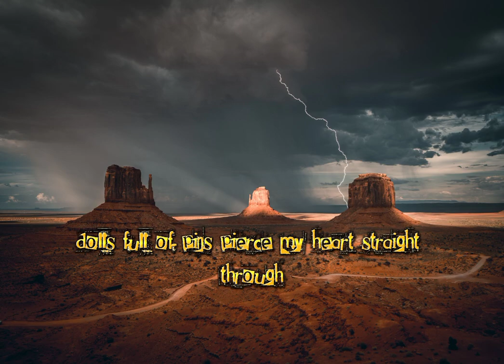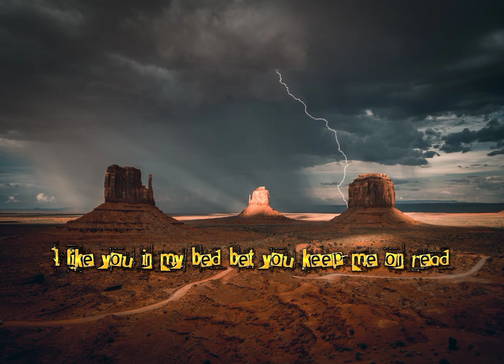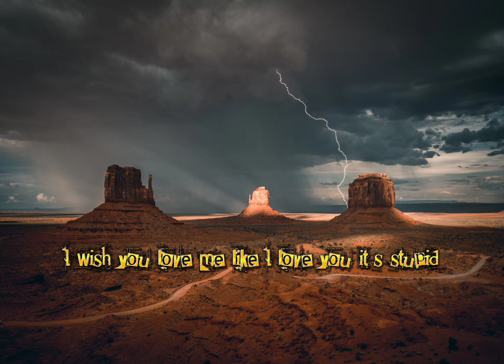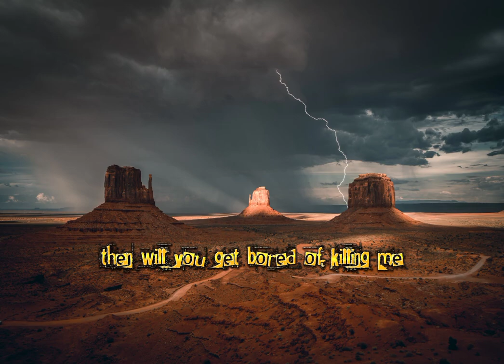One of my favorite song called Play Dead by Neffex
🎧 Press 🔔 to enjoy